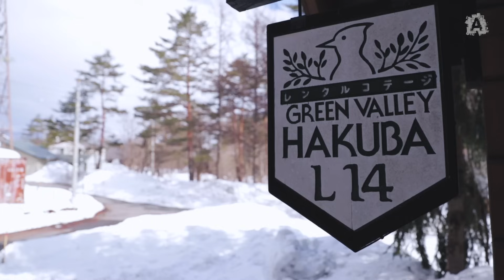Short Trip to Hakuba Japan